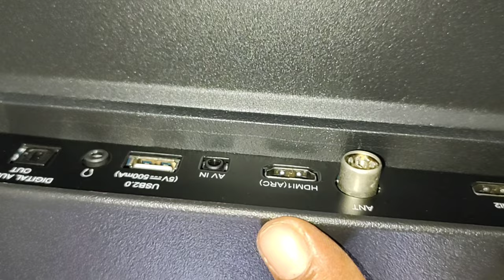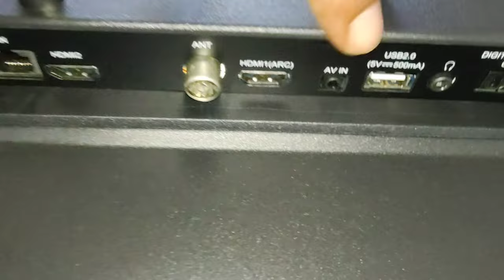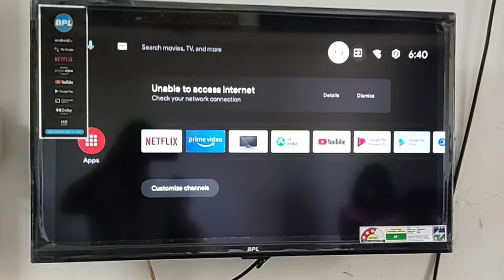How To Connect Cable Set Top Box With BPL LED TV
1) How To connect cable set top box with BPL LED tv
2) How To connect Bpl led tv with cable set top box
3) cable setup box setting
4) cable set top box connection

to buy av cable 👇👇👇👇

to buy av cable connector 👇👇👇

Disclamer-